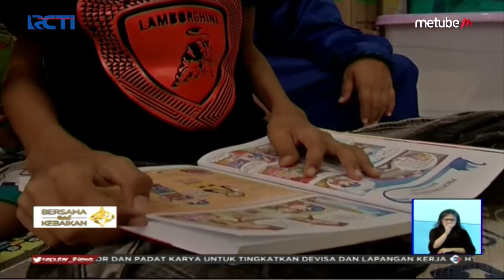Rumah Singgah Peduli Generasi, Jemput Pasien Kurang Mampu Agar Bisa Berobat - SIS 03/06